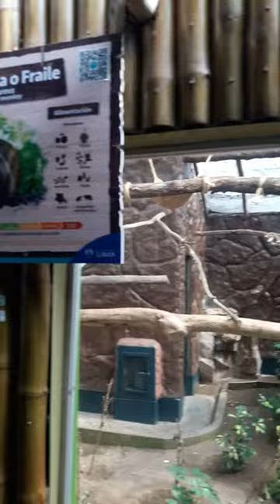Parque de Las Leyendas y diferentes tipos de monos.